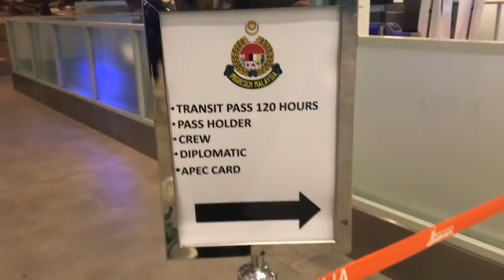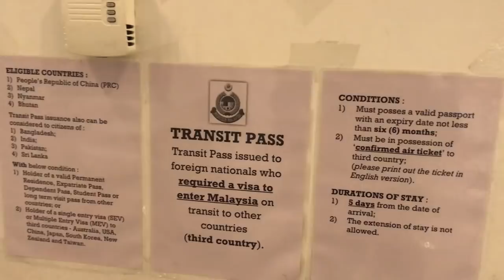Malaysia Visa on Arrival 2019 | How to apply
اگر آپ مجھ سے کوئی سوال پوچھنا چاہتے ہیں تو، براہ مہربانی یہ ایپلیکیشن ڈاونلوڈ کر کے گروپ جوائن کریں

This video is about Malaysia Visa on Arrival in 5 Minutes. Malaysia has recently changed their policies and people of following countries are eligible to apply for visa on arrival in Malaysia.
- Pakistan
- India
- Bhutan
- Sri Lanka
- Bangladesh
- China
- Nepal
- Myanmar
Although there are still things you need to take care of like you need to be travelling from one of the 8 countries. Watch the video to find out more details.
This video is for everyone including-  Malaysia Visa on Arrival for Pakistan, Malaysia visa on arrival for India, Malaysia visa on arrival for Bangladesh and so on including how to apply for Malaysia transit without visa.

Please feel free to write me any question in the comment section below or visit my websites: